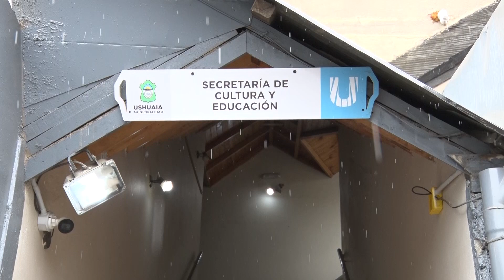TALLERES DE VERANO EN LOS POLOS CREATIVOS